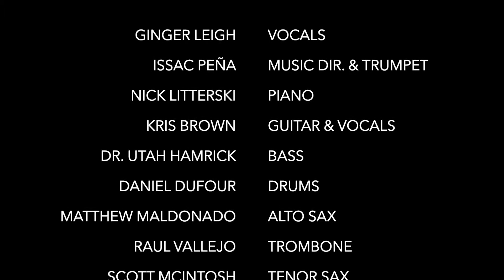Straight Up with a Ginger Twist - You Know How I Feel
Ginger Leigh's 9-piece jazz show "Straight Up with a Ginger Twist" directed by Isaac Peña!  You Know How I Feel!